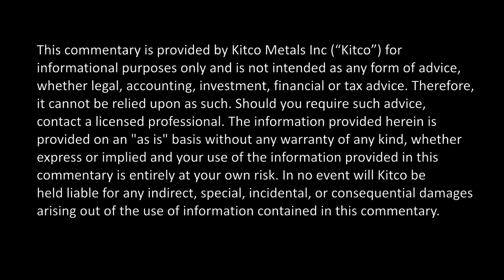Gold's Bounce Back - "For Pete's Sake" w/Peter Hug of Kitco.com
Kitco News speaks with Kitco Metals' Peter Hug about gold and silver prices and what he makes of the current market movements. "It is going to be a difficult week to trade," Hug told Kitco News' Daniela Cambone. Hug talks about the Fed, tapering and shares his support and resistance levels for gold. Kitco News, July 1, 2013.